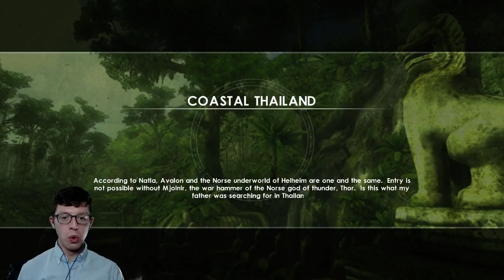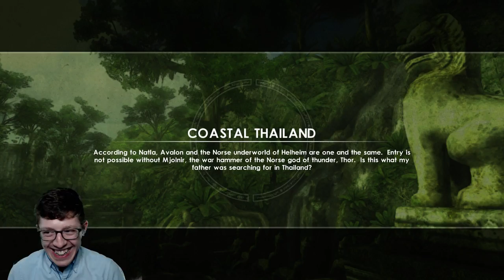Tomb Raider 9: Underworld Part 1